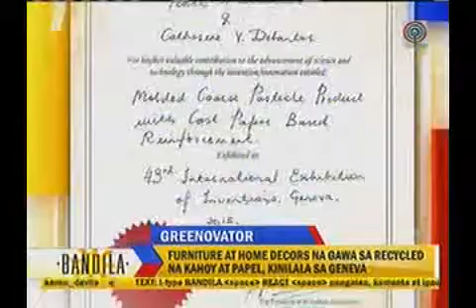Nature's Legacy on Bandila September 29, 2015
Cebu-based inventor Pete Delantar and son CarloDelantar explain the innovation that won gold at the 2015 International Exhibition of Inventions in Geneva, where they were the first and only Filipino participant and top winner.